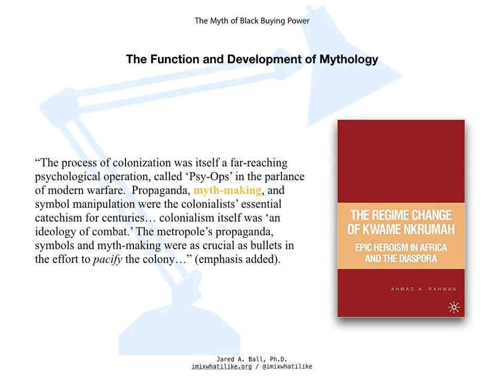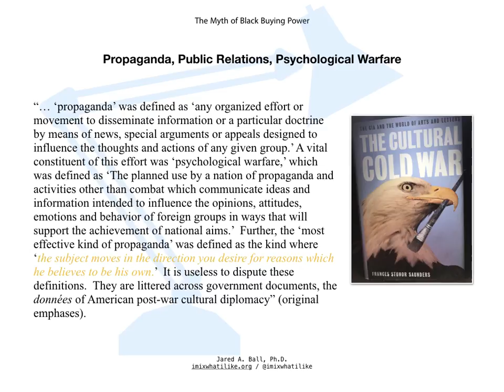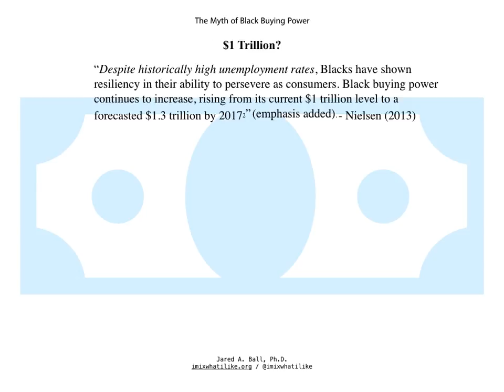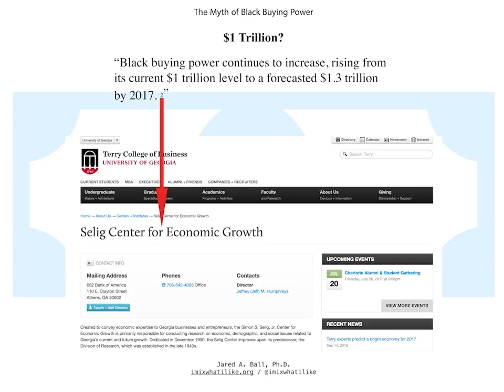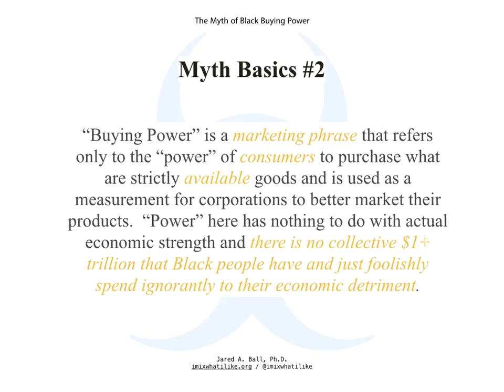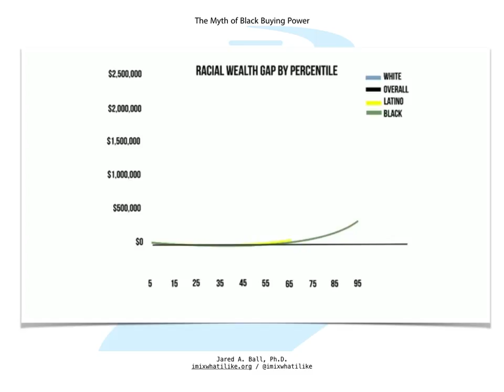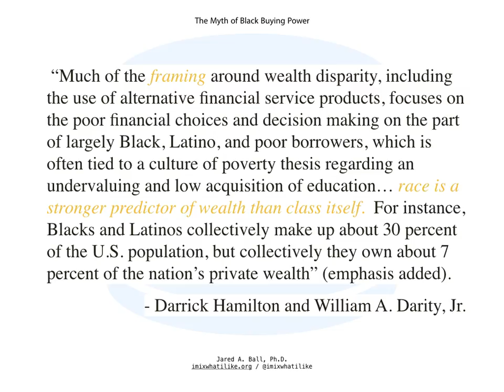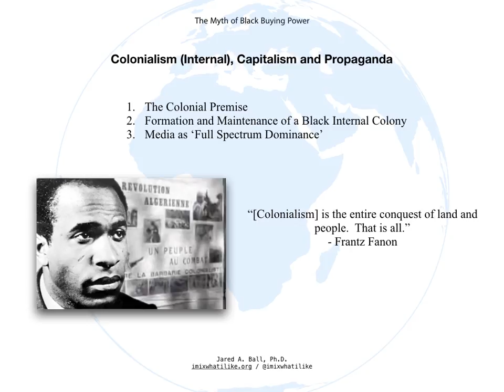Colonialism, Propaganda and the Myth of Black ‘Buying Power’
Thanks to BLM-Chicago for inviting this conversation, a closer look into the politics and propaganda of Black "buying power."